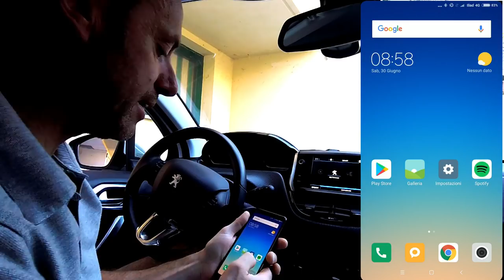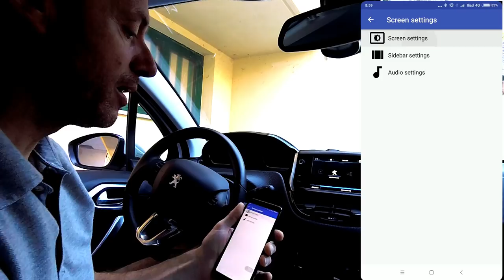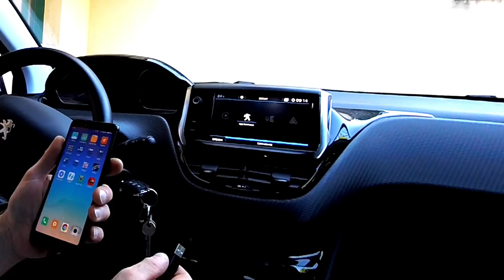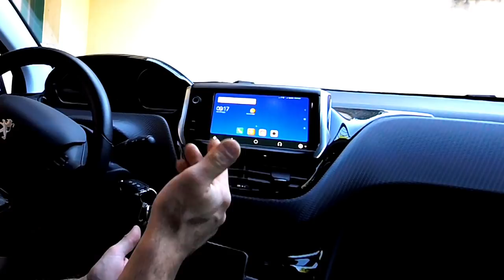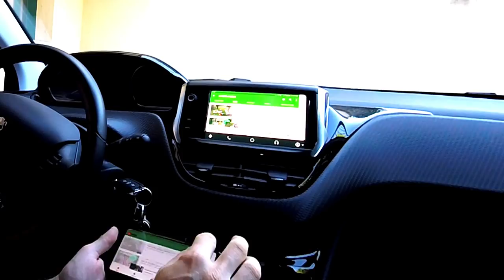TV YOUTUBE E APP NEL SISTEMA MULTIMEDIALE NAC PEUGEOT CITROEN E NON SOLO CON AAMIRROR ITA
Link Utili

         ❖❖❖❖❖❖❖❖❖❖❖❖❖❖Contatti❖❖❖❖❖❖❖❖❖❖❖❖❖❖❖